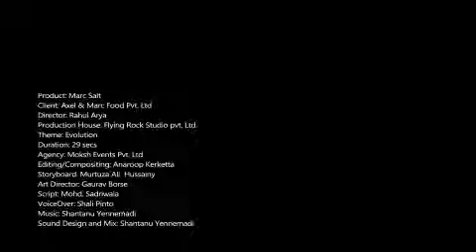MARC Salt TVC voice-over by Shali Pinto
MARC Healthy : Evolution in Salt Buying Behaviour.

 Let's keep our heads straight when it comes to the latest science of sodium